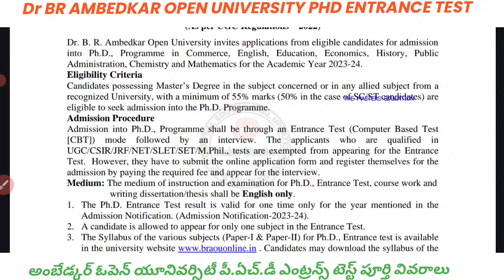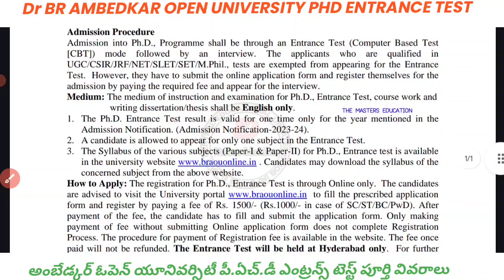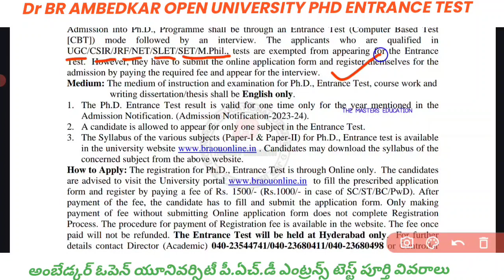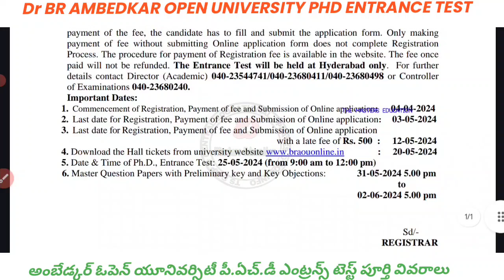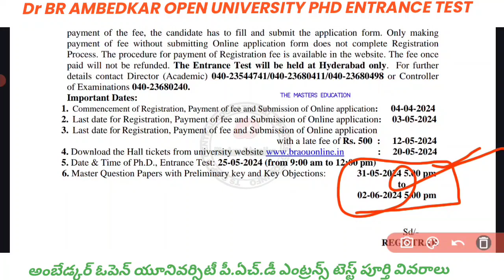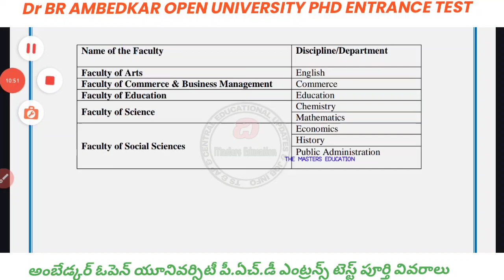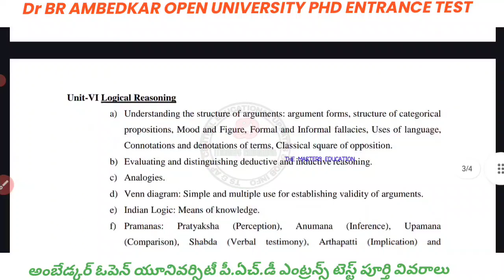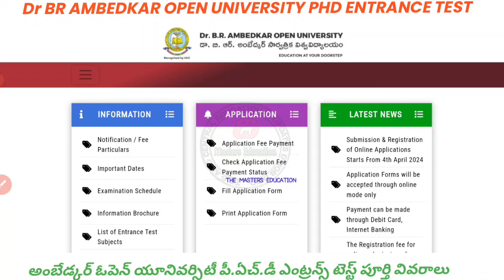DR BR AMBEDKAR OPEN UNIVERSITY PHD ENTRANCE TEST NOTIFICATION PHD ADMISSION 2024 DRBRAOU Phd Exams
BRAOU PhD admission
Dr. B.R. Ambedkar Open University PhD program